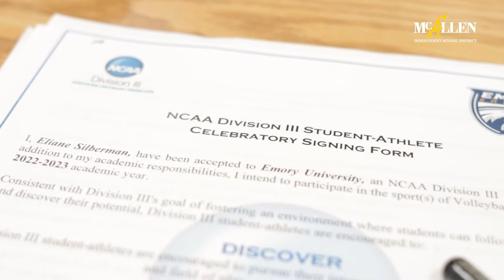Silberman signs with Emory University - Memorial HS | McAllen ISD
Eliane Silberman, a senior volleyball player at McAllen ISD's Memorial High School, signed to play for Emory University of Atlanta, Ga. during a ceremony held April 8, 2022. She is the latest McAllen ISD student-athlete to earn an opportunity to compete at the next level! To learn more about McAllen ISD's exciting schools and programs, call Student Outreach at 956-687-MISD (6473).